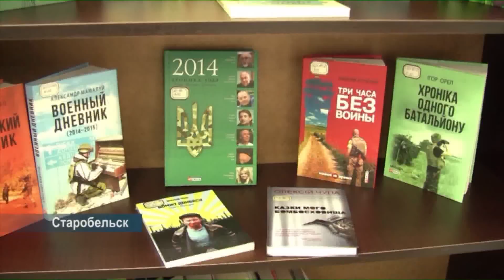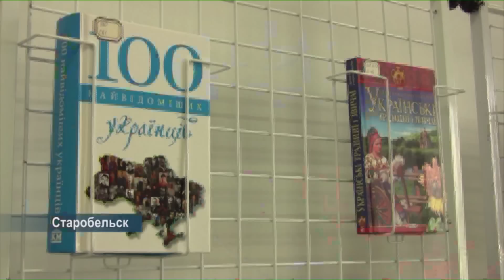Луганская областная научная библиотека им. Горького в очередной раз готовится к переезду